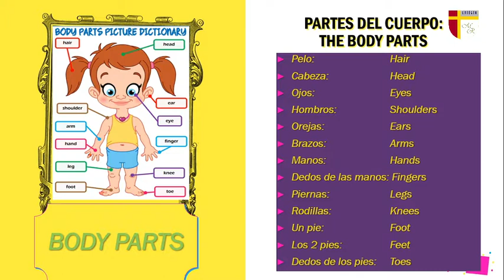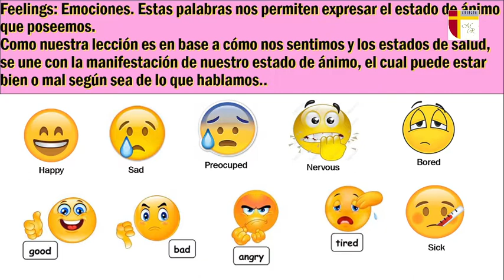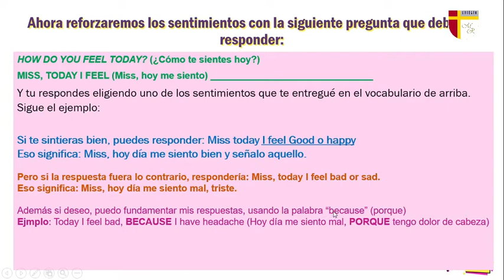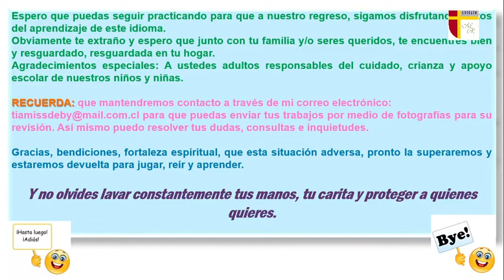Inglés Clase N°4 (Semana 5) CUARTO BÁSICO